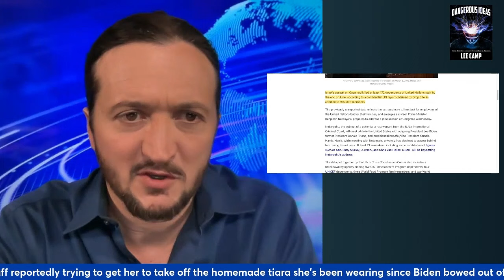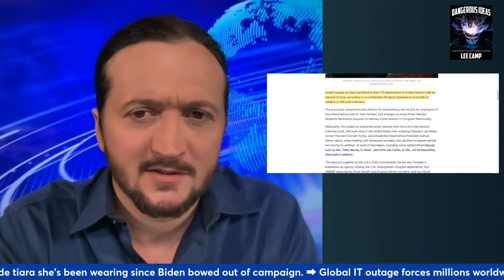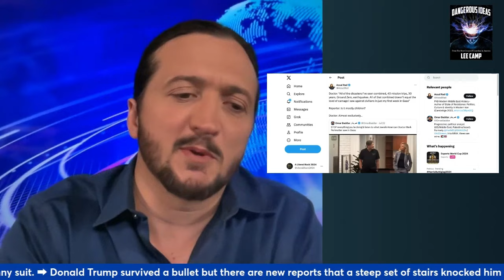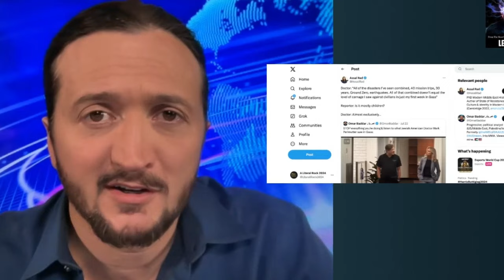REPORT: Hundreds of U.N. Staff & Families Killed by Israel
A new report revealing that hundreds of innocent United Nations staff and their families have been mercilessly killed by Israel.